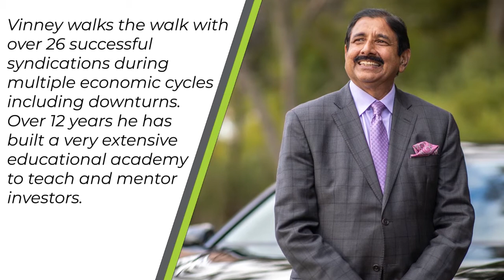WS155 - How to Mitigate Risk and Safeguard your Real Estate Investments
Jeremy Roll, Founder, and President, Roll Investment Group shares some nuanced tips that will help investors avoid some common mistakes, mitigate risk and generate good ROI on their real estate investment.

This show starts off with Jeremy sharing why he transitioned to real estate investing from stocks. You will learn how asset diversification can mitigate risk and help generate a stable passive income. Next, we reveal the difference between active and passive investing. Which is the better option for someone who is just starting out in real estate investing?

Jeremy also reveals that investors should take into consideration future trends while making an investment. Lastly, you will learn how to vet a real estate operator. What are some red flags that investors should watch out for? Jeremy shares some common mistakes that investors often make.

Tune in to for some great insights!

Text LEARN to 474747 to begin to learn from one of the best in the industry, Vinney Chopra.  Vinney came to the US with only $7 in his pocket, and now controls hundreds of millions of dollars of real estate he has acquired through multifamily syndication.  He is now personally coaching others to do the same.  Vinneychopra.com

Join the Real Estate
Syndication Show Community: